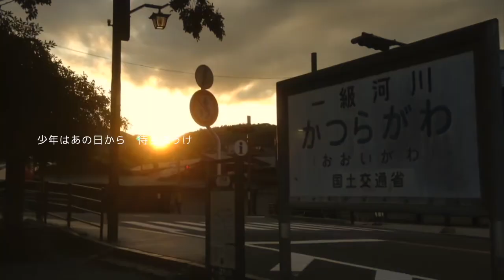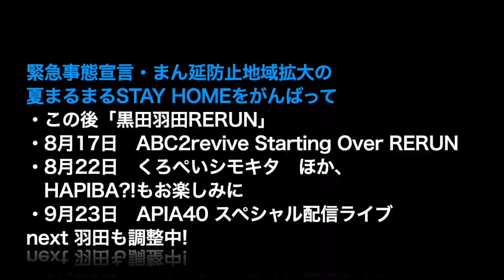（2021.8.15）黒田倫弘しばらく週イチTeeveeFANTOM